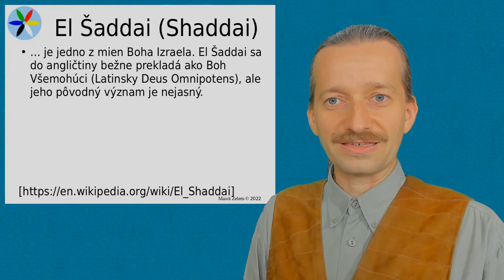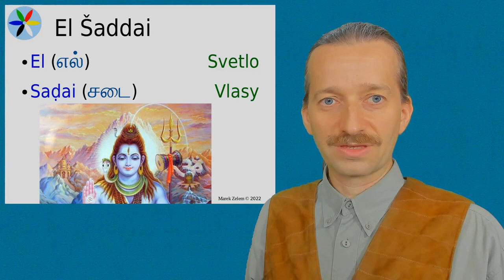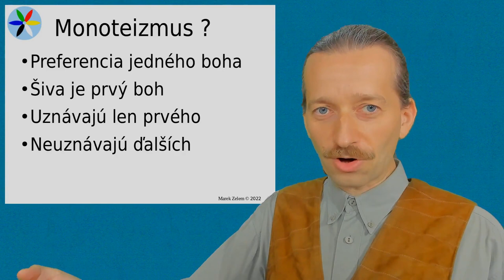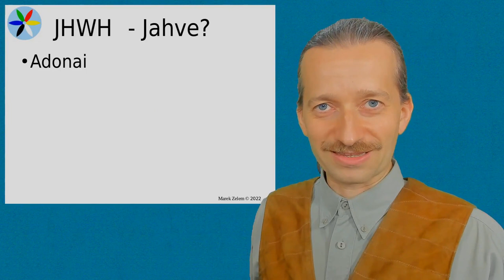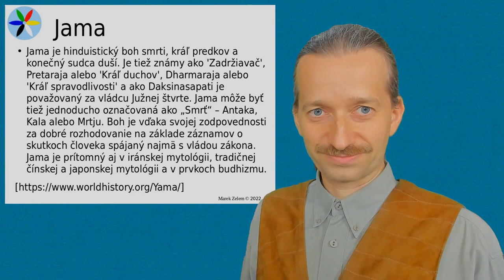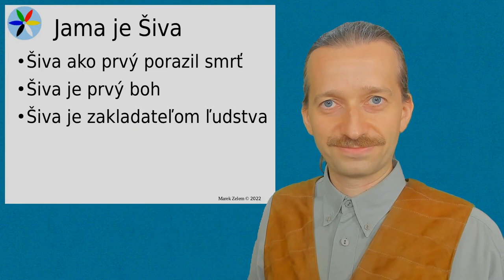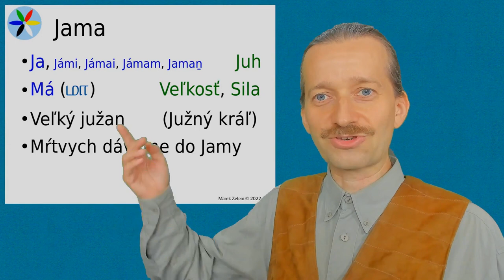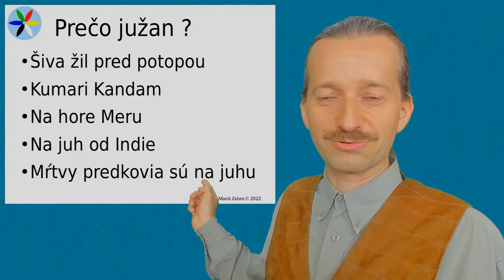Dejiny Ľudstva: Jehova / Jahve - Biblický boh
Pátranie po bohu pokračuje. Aká je identita biblického starozákonného boha?
Je to vlastne veľmi jednoduché ...